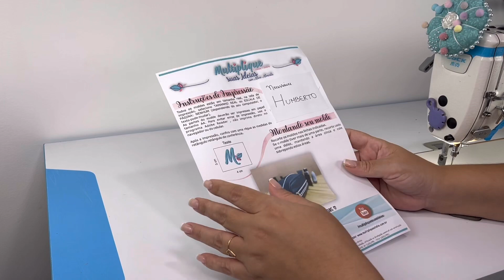Como fazer NECESSAIRE HUMBERTO MASCULINA - Costura da Felicidade - por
Olá, que bom que você chegou aqui em mais uma aula do nosso Canal Tuca Ensina, seja muito bem vinda(o), logo abaixo passo algumas informações importantes:

Me acompanhe no fique por dentro de toda a nossa programação de aulas.

*A Máquina utilizada para confeccionar esta aula é a Zoje A8100 da Costura e Bordados você pode adquirir sua máquina (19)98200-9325 ou pelo com o Mauricio Armindo, você encontra todas as máquinas que precisa, com os melhores valores e muitas facilidades, utilize o nosso cupom tuca e ganhe 1 projeto de presente da tuca.